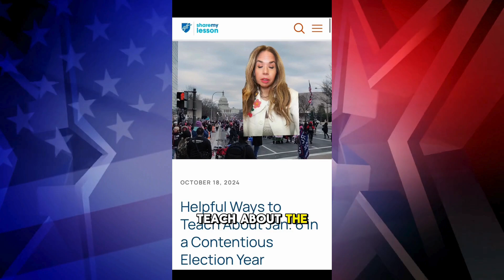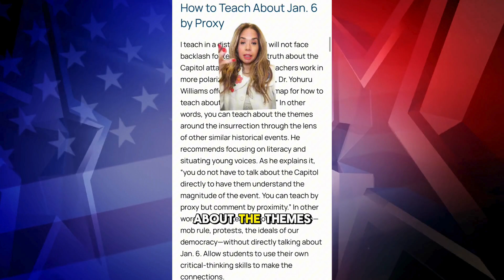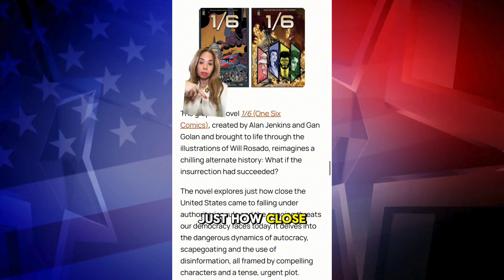How to Teach About the January 6 Insurrection: Engaging Students in Civics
Are you wondering how to teach about the January 6 attack in your classroom? This video provides practical strategies and powerful resources to help educators foster critical thinking and meaningful discussions with students. Explore tools like the “teach by proxy” method, the play Fatherland, and the graphic novel 16 to approach this sensitive topic thoughtfully and help students understand the events and their impact on democracy.

👉 Get more tips from educator Sari Beth Rosenberg's blog on Share My Lesson